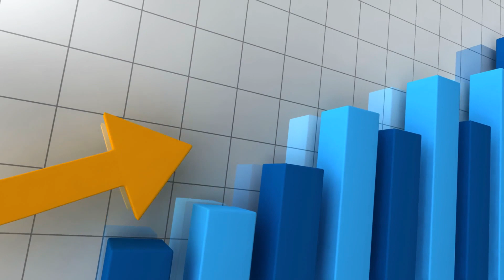Allie Sherlock v Emily Linge | Money | Britain's got talent | I will Survive | Shallow | The Voice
Allie Sherlock v Emily Linge | Money | Britain's got talent | I will Survive | Shallow